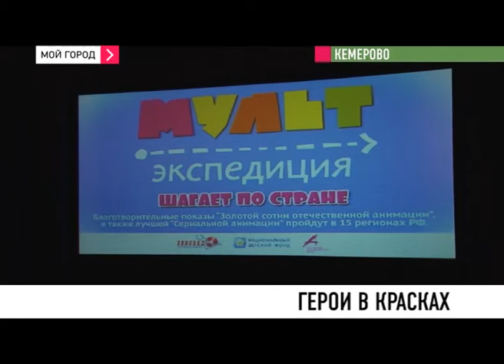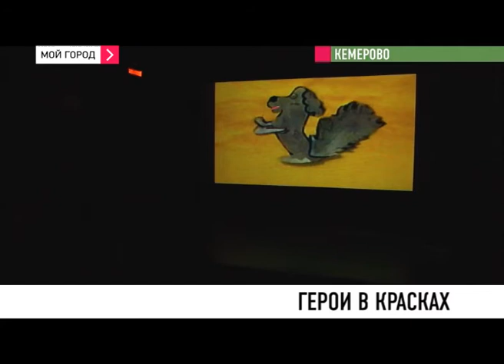Кемеровские дети во время каникул получили художественный урок от профессиональных мультипликаторов